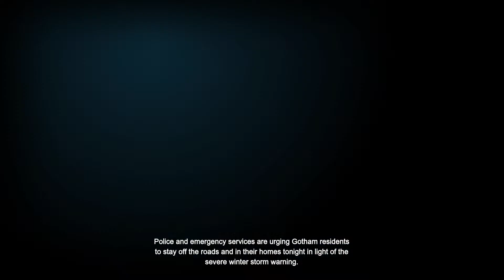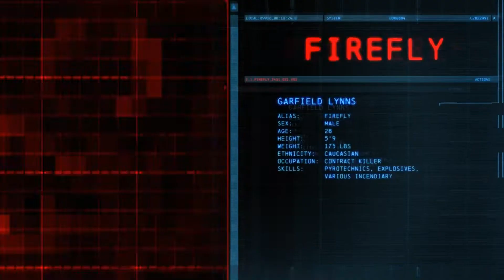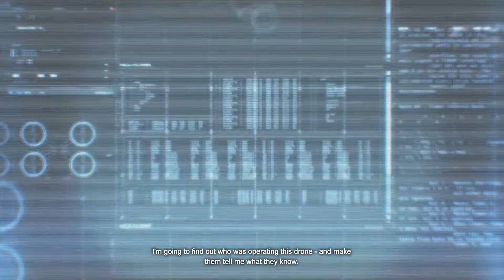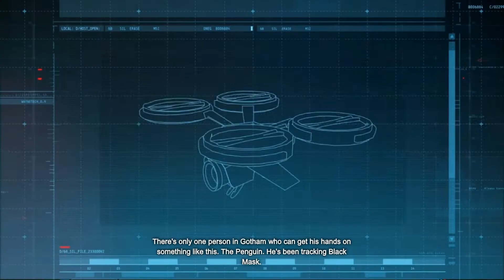Batman Arkham Origins PC GamePlay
Hey guys! Today I'll be playing Batman Arkham Origin PC Game.